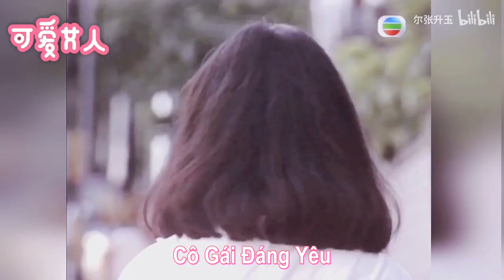[Vietsub] Yammie Lam Khiết Anh 藍潔瑛 // Cô Gái Đáng Yêu 可愛女人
Yammie Lam Khiết Anh ~ Cô Gái Đáng Yêu
藍潔瑛 - 可愛女人
Siêu cấp vô địch đáng yêu !!!

Song: Cô Gái Đáng Yêu // Jay Chou